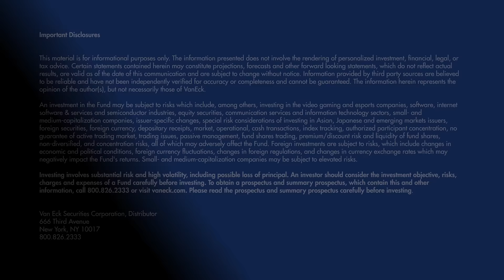Access the Video Gaming and Esports Opportunity